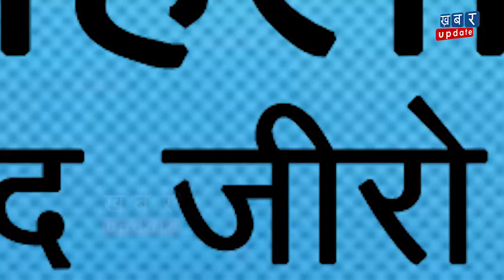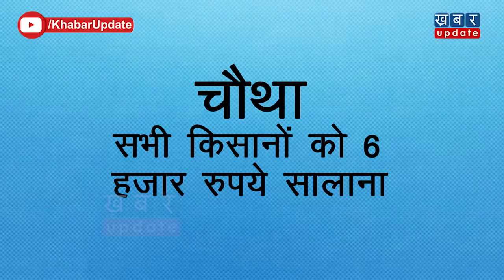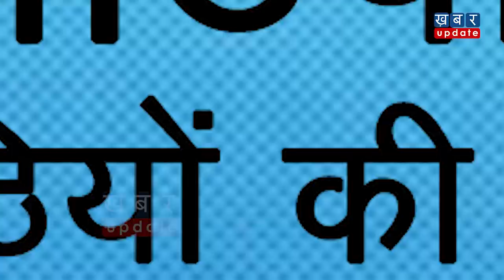Congress से कितना अलग है BJP का घोषणापत्र, देखिये इस खास रिपोर्ट में | Khabar Update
बीजेपी ने अपने घोषणापत्र जारी कर दिया है. पार्टी ने अपने घोषणा पत्र को 'संकल्पित भारत, सशक्त भारत' नाम दिया गया है. आइये जानते हैं कि भारतीय जनता पार्टी के 2019 के घोषणापत्र में क्या-क्या खास है?